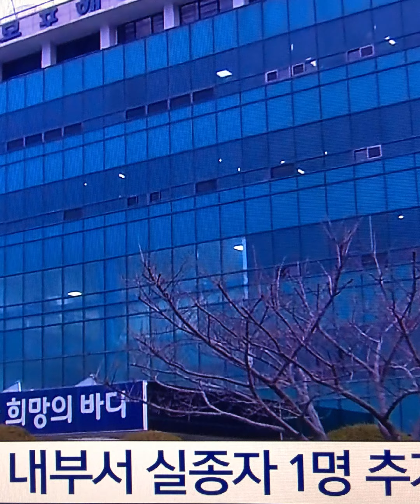신안 전복 어선 실종자 5명 발견…물살 약한 곳으로 이동 중#신안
그제 신안에서 선원 12명이 탄 어선이 전복돼 실종자들에 대한 수색 작업이 사흘째 계속되고 있습니다.

오늘 새벽에 첫 실종자를 찾은 데 이어 현재까지 5명이 발견됐습니다.